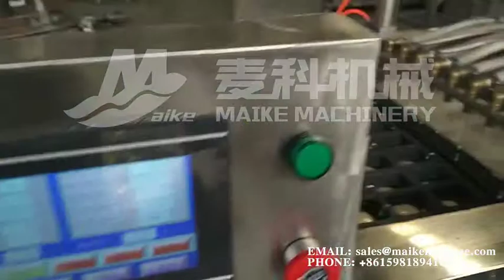Automatic Cake Processing Machines Inside The Cake Factory – Smallcake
The machine is poured filling automatically. It is adopted computer programming control and operated simply power cylinder is used and photo electricity is allocated to follow its track. With high ration precision of pouring the filling. The machine is the first-choice facilities of Yolk Group Batch process.

Cake skin injection molding machine will automatically into the cake pancake raw materials, and transmitted into a cake baking oven. Apply to egg yolk pie, grinding castle cake, cupcakes, European -style cakes, and other products production. Raw materials for injection can be adjusted according to product requirements, injection rate and stability. Note of material before the cake into edible oil in the pan, and spread the oil in the cake bottom evenly, easy to take off the plate.